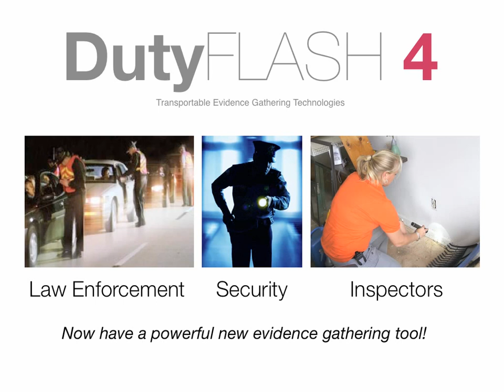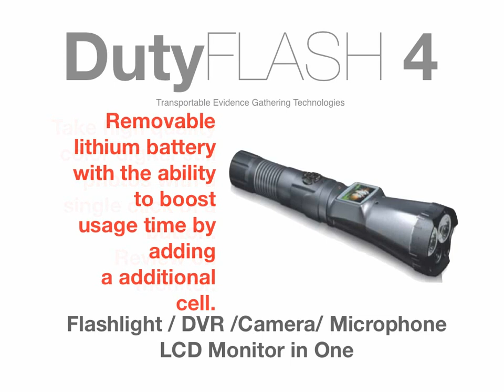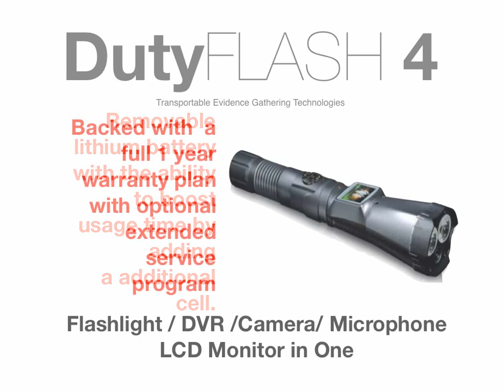DutyFLASH 4 Series Intro v3.mov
Police Flashlight DVR